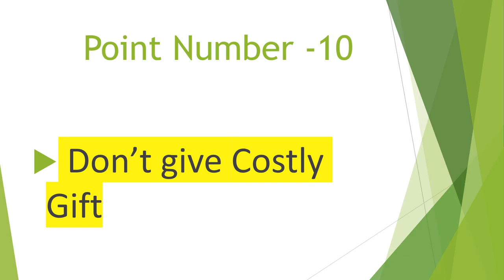10 बाल क्रोध और तनाव को नियंत्रित करने के लिए टिप्स. 10 Parenting Tips for Happy Life.-- - Part 2